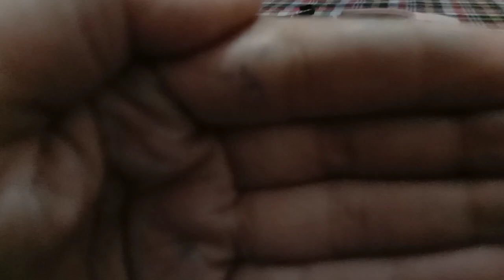like and Sudscribe